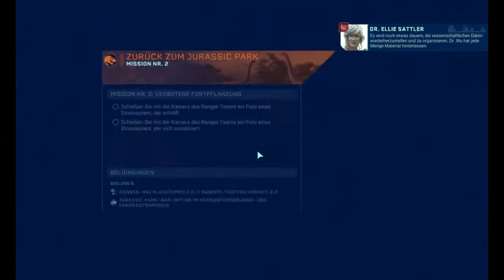Reise in die Vergangenheit 02 🎮 Lets Play Indepent- Zurück zum Jurassicpark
*Boykottiert ABO-Giganten* Sei Indepent ;-)